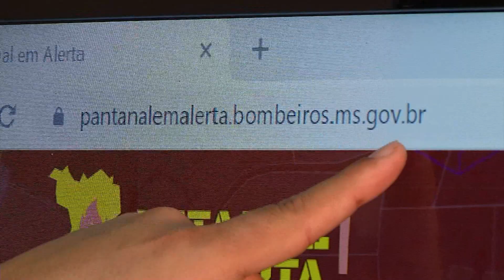Meteorologia prevê mais chuva para o fim de semana no Estado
Depois do fim da estiagem que durou 75 dias, a meteorologia prevê a possibilidade, embora pequena, de mais chuva nos próximos dias. As queimadas deram uma trégua em algumas regiões, e as equipes de combate aos incêndios já estão sendo desmobilizadas.